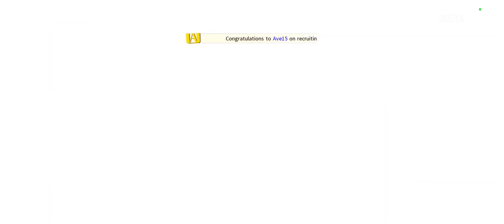*WE GOT TAMAKI!!!(SUNEATER)* WAS IT BEFORE PITY THOUGH..? (MHA: The Strongest Hero)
This game is an action packed and Very enjoyable! It's very friendly to people new to the series and as a Mobil game comes It's as dope as possible! Pick the character that you think is the coolest and get to stopping Villains or take up the task with other players around the globe!

The city of Musutafu, Home to U.A High school and the home of countless hero and villains. You'll partake in an adventure that should make you love this game, the show/Manga (if you choose to watch or read them) as well as a brand new perspective for anime as well! Welcome to the neighborhood where citizens are lively, the heros are super and the villains must be stoped!

HEROS
Pick your favorite hero! Choose from All Might, Bakugo, Izuku, Tokuyami and many more! There's a hero for everyone. Take on challenging missions, rank up and enjoy the experience of the first MHA mobile game! Attain All mights status as the "symbol of peace"!

Online
Being in the game is one thing! But being in the game with your friends and comrades is another. Find your alliance, grow and expand with them and become the best hero society that you can be! Enjoy the challenges of crating a team and taking on other players teams with the joy and sadness of defeat! Learn and grow into the best hero possible!

Overall
This game is dope! I think anyone who loves the anime and the show, or even if you haven't experienced either will fall in love with this game! From the design, the art style, the game play, music and much more, not to mention what will come with new characters being added and the story being expanded as the show continues its glory! GO BEYOND PLUS ULTRA!

ANNIVERSARY
Thus game has been out for a year now.. So we know what that means! It's the first ANNIVERSARY of MHA the strongest hero! Welcome! Thank you all to who stuck with this game this long through the good and bad times! let's celebrate the Anni together and enjoy it!